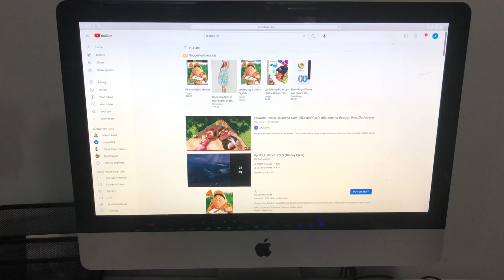Meet Kevin Exclusive scene from UP